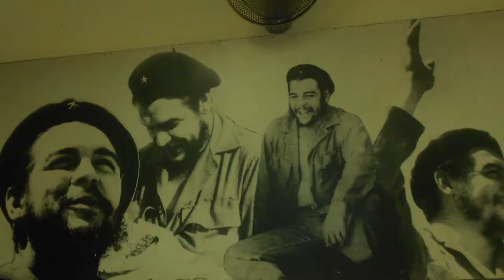1° de maio em Cuba. Sindicalistas participam da marcha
Dirigentes Sindicais dos Químicos Unificados participaram em Cuba de um curso de Formação Sindical. O país socialista tem muitas experiências para serem compartilhadas. A marcha do 1° de maio, data em que o mundo comemora o dia do trabalhador, foi uma das atividades que mais marcaram os militantes. Assista ao vídeo e veja como pessoas de todas as partes desse planeta trabalham por um mundo mais justo e igualitário.